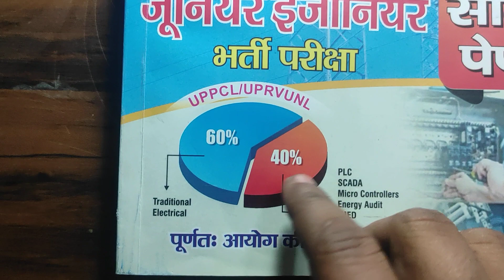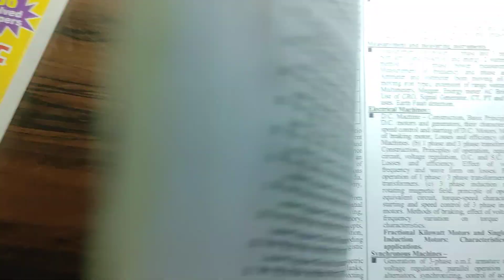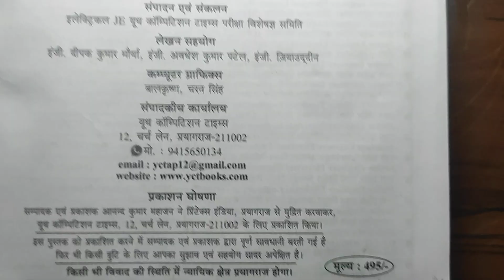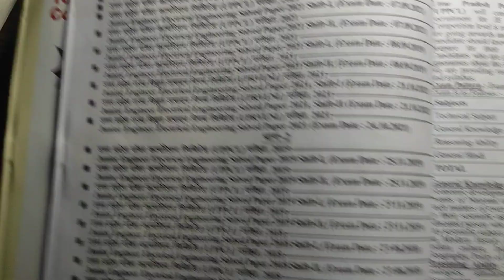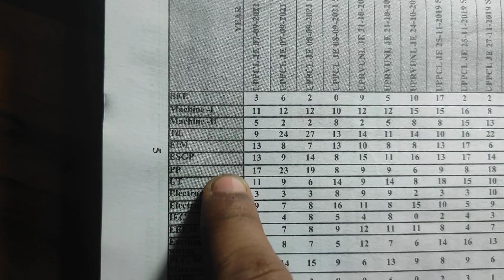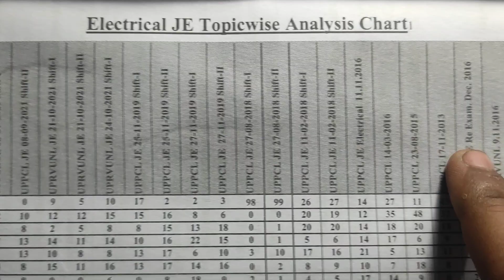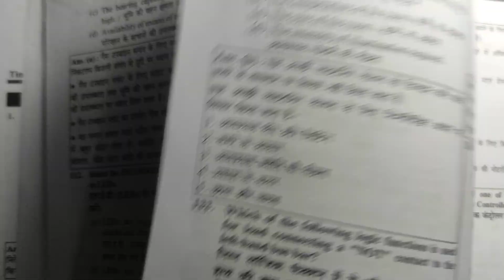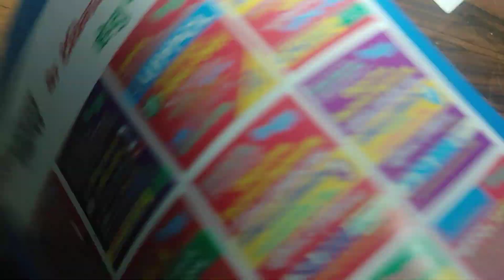UPPCL/UPRVUNL/UP JAL NIGAM- JE Electrical Engineering Solved Papers || Yct Books